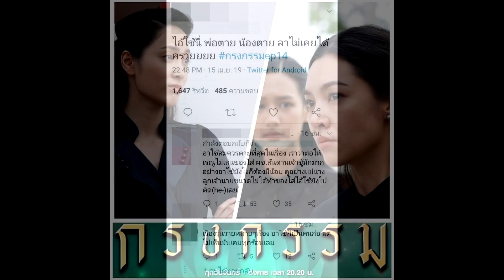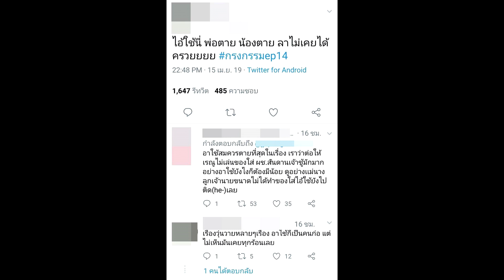เพ็ชร ฐกฤต โดนด่าเละจน IG บล็อก เหตุจาก อาใช้ น้องตายแต่ยังทำแบบนี้super star dara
เพ็ชร ฐกฤต โดนด่าเละจน IG บล็อก เหตุจาก อาใช้ น้องตายแต่ยังทำแบบนี้
  กลายเป็นสนามอารมณ์อีกคนของคนดูละคร กรงกรรม สำหรับ อาใช้ หรือ เฮียใช้ (เพ็ชร ฐกฤต) ลูกชายคนโตของบ้านแบ้ ผู้เป็นสามีของ เรณู (เบลล่า ราณี) กับเรื่องราวในตอนล่าสุด หลังจากที่ อาสี่ น้องชายคนสุดท้องของบ้านจมน้ำตาย และเรณูมาหาเพื่อแจ้งข่าว และขอให้กลับบ้านไปด้วยกัน

           แต่แทนที่ อาใช้ จะรีบกลับบ้าน ไปงานศพน้องและดูแลแม่ที่กำลังเศร้า เขากลับอ้างว่าติดงาน ต้องขับรถพาเจ้านายไปกรุงเทพฯ หลายวัน และหันไปมองลูกสาวเจ้านายที่กำลังรออยู่ ห่วงคนอื่นมากกว่าครอบครัว แถมยังส่อแววนอกใจเมียอีก !!

งานนี้ทำเอาคนดูด่า อาใช้ กันแบบรัว ๆ ทั้งในแฮชแท็ก กรงกรรมep14 บ้างก็เข้าไปคอมเมนต์ด่าอาใช้กันใน IG ของ เพ็ชร ฐกฤต อย่างล้นหลาม จนเจ้าตัวโดน IG บล็อกชั่วคราว พร้อมเผยว่า "โดนด่าคอมเมนต์ขนาดนี้ ทำเอารวนเลยจ้า ไอจีเตือนเลย !!"

           หลังจากนี้ อาใช้ จะสร้างวีรกรรมอะไรให้โดนสาปส่งอีกหรือไม่ ต้องรอติดตามชมกัน แต่เห็นแบบนี้แล้วต้องยอมใจเลยว่า ขนาดโดนทำของใส่ แต่ก็ยังหยุดความเจ้าชู้ของผู้ชายบางคนไม่ได้จริง ๆ